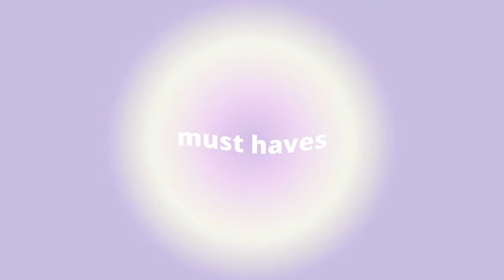the ULTIMATE wardrobe essential guide *if you have clothes but no 'outfits' watch this* 💋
This is the ultimate wardrobe essentials guide 💌

FAQs
im 17